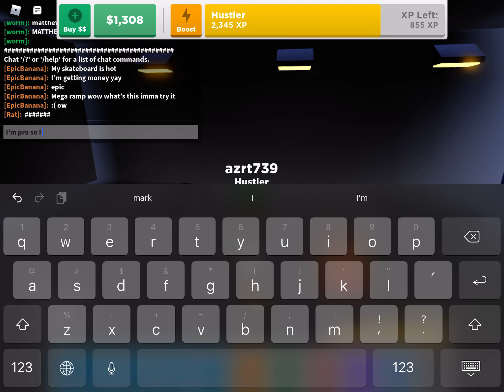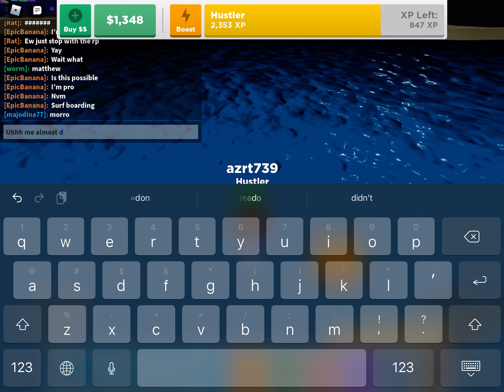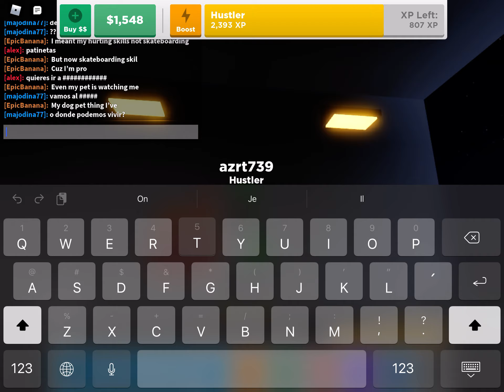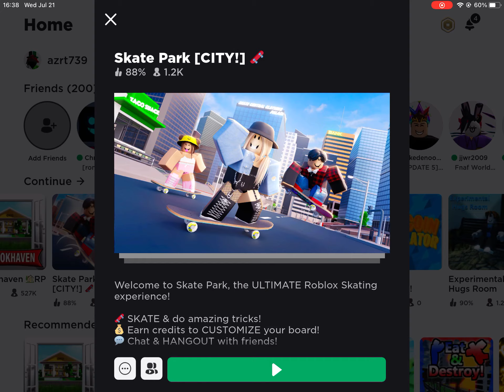The Roblox skateboarding experience